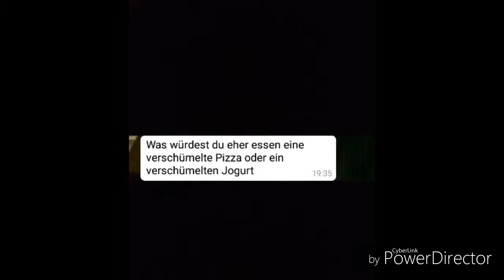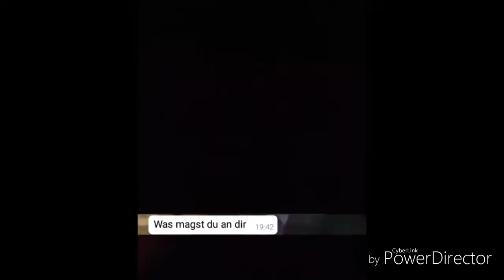Ask Tim wie angekündigt😉